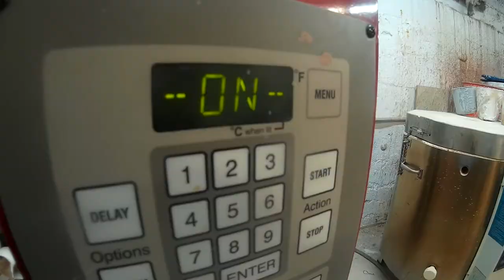What did we do this week in the studio!!! We threw, we glazed, we fired!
In this video we go through Monday through Friday what we got done in the studio.  We do some throwing, some trimming, some putting handles on, some loading kilns, and finally some glazing!  New video of unloading the glaze kiln will be coming soon,  it will be awesome as there are a ton of pieces currently in the Kiln.